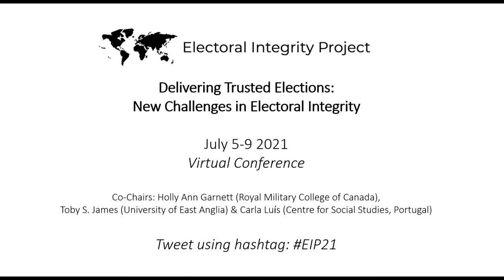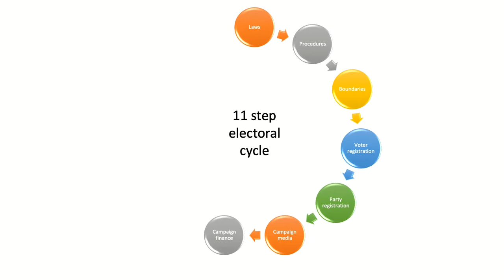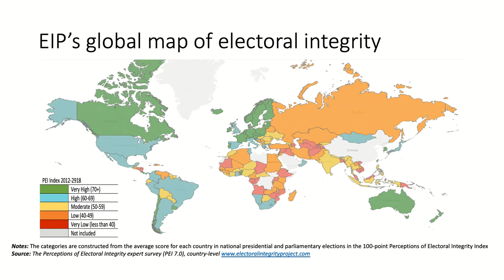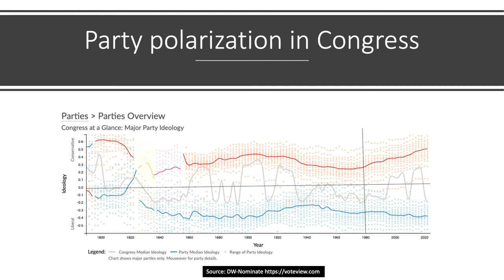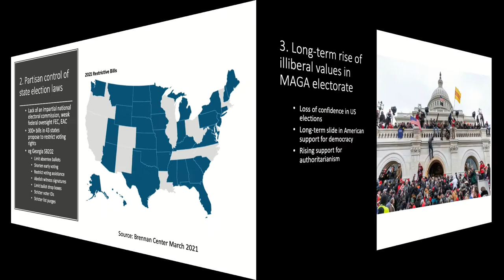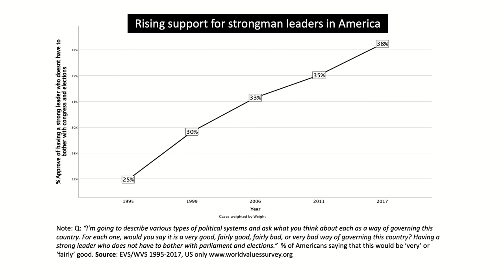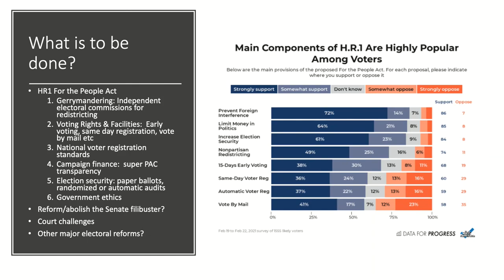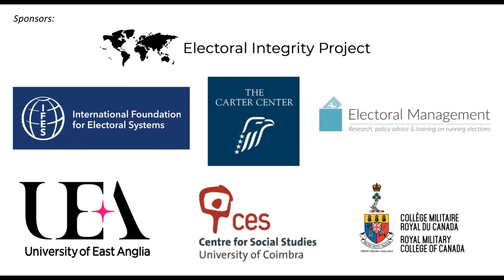EIP Workshop 5 July 2021, Pippa Norris on New Challenges to Electoral Integrity in America